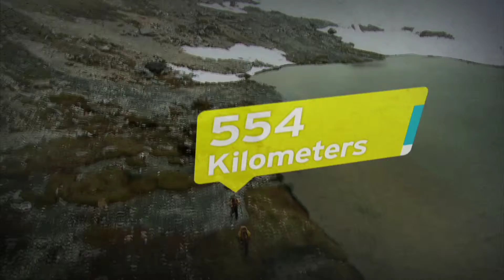Hatch Event Reel